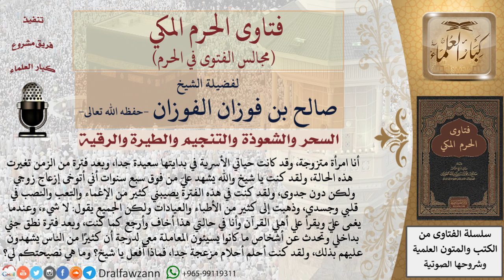ما علاج السحر؟ فتاوى الفوزان